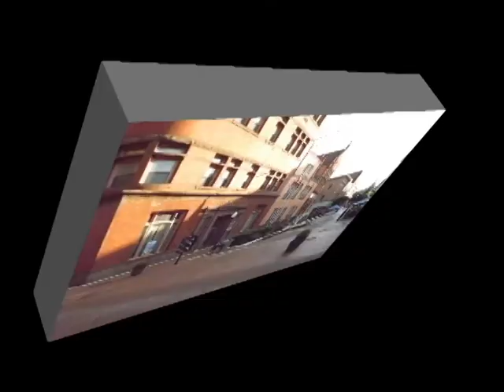A walk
Just the Shadow wondering around Cumberland Md